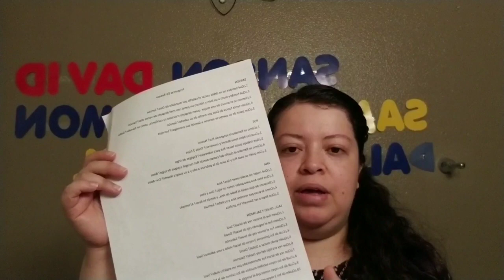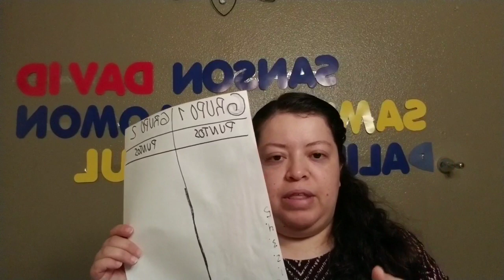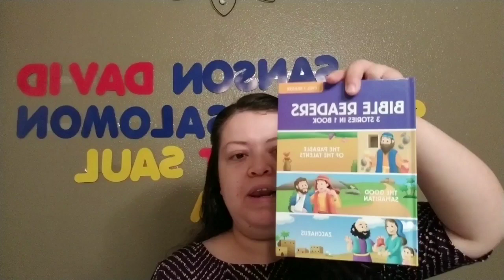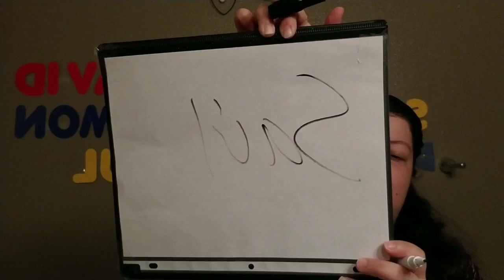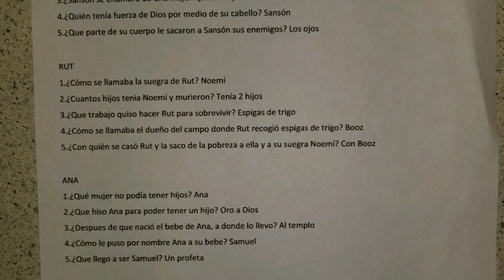Juego de Repaso 2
Repasando los personajes que hemos aprendido últimamente con los niños